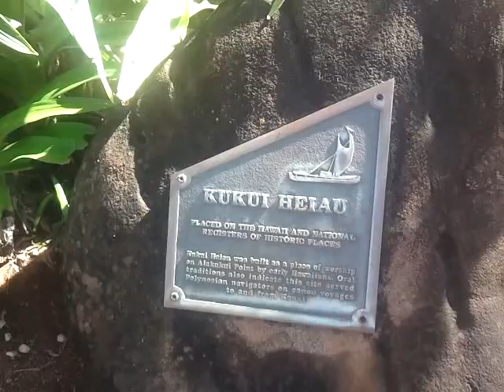Havajské svaté místo